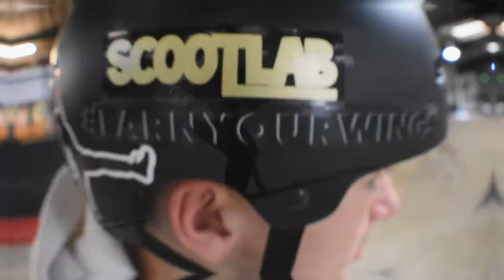A DAY AT PREVAIL SKATEHOUSE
this was filmed in one day at prevail skatehouse with scootlab riders Darryl Townsend and aidan heath this video also features Brad Weeks Liam Joyce and Hayden Bussell
 this video was filmed and edited by Harvey Thompson